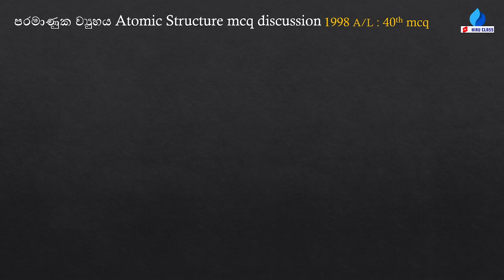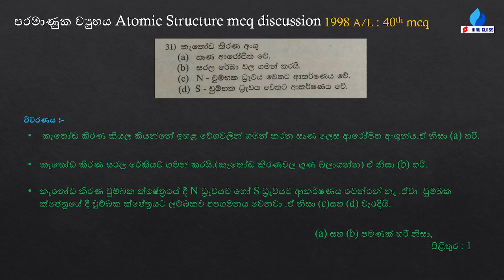chemistry mcq | AL chemistry mcq discussion | chemistry sinhala | atomoc structure |1998-40